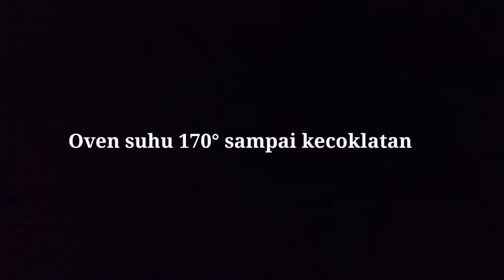ROTI PISANG COKLAT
Bahan :
300 gr tepung terigu
55 gr gula pasir
1 sdt ragi instan
1 sdt bread improver
1 butir telur
130-140 ml susu cair dingin
50 gr margarin
1/2 sdt garam

Isian :
Pisang candi
Meises

Olesan :
Susu cair

Cara membuat :
1. Campur tepung terigu, gula, ragi  instan, bread improver, telur dan susu cair, uleni setengah kalis.
2. Masukkan margarin dan garam. Uleni sampai kalis elastis. Diamkan 20 menit.
3. Bagi adonan masing2 @50 gr, bentuk bulat, diamkan 15 menit. Gilas memanjang, potong garis ujungnya.
4. Beri potongan pisang dan meises, gulung dan rapatkan. Lakukan sampai habis. Diamkan sampai mengembang.
5. Oles permukaan roti dengan susu cair, oven suhu 170° sampai kecoklatan. Angkat.
6. Panas2 oles dengan margarin, siap di sajikan. (Resep di atas jadi 12 pcs)